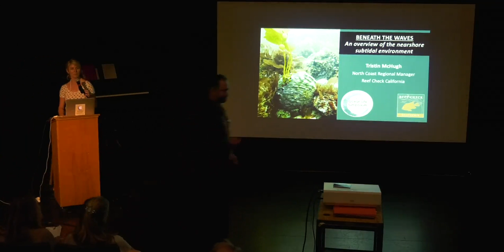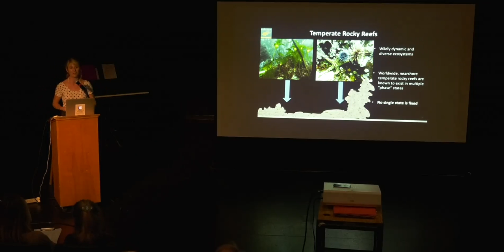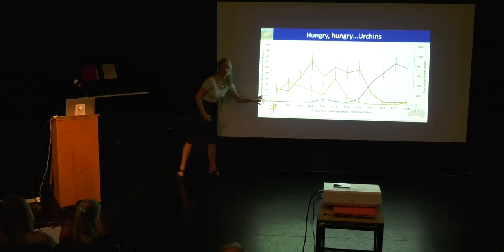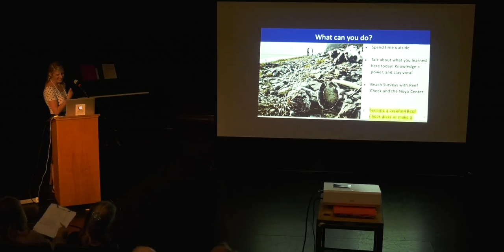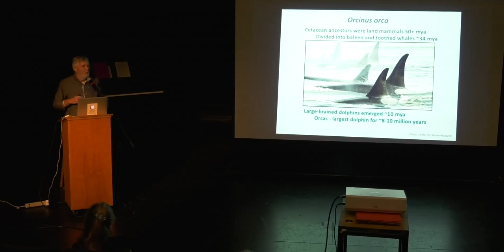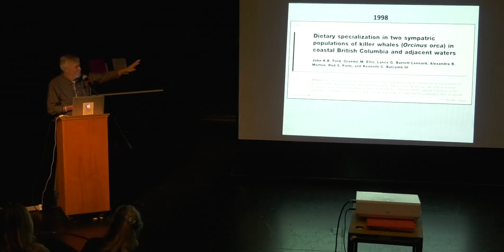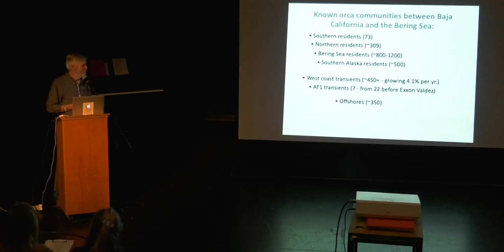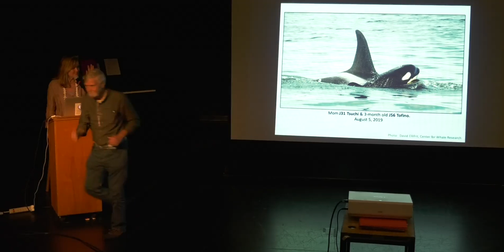Saturday, October 26th Afternoon Session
After lunch presentations began with local Fort Bragg diver Tristin McHugh of Reef Check discussing the nearshore subtidal environment, with a focus on shifts in the local ecosystem resulting in the population boom of purple urchins off the Mendocino Coast.  She is followed by a second talk by Howard Garrett, focusing on Southern Resident Orcas and his work with the Orca Network. At the end of this video is the first section of the Local Community Panel.  Beginning with Sheila Semans, Executive Director of the Noyo Center for Marine Science and including Sue Coulter, Sara Bogard, Theresa Mercer, Tristin McHugh, Jeff Jacobsen, and Bob Spies.